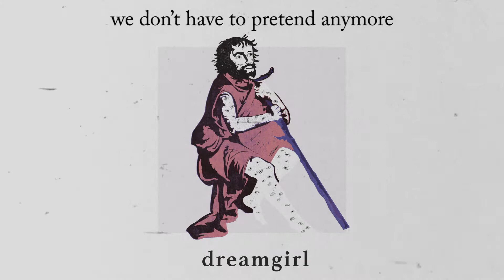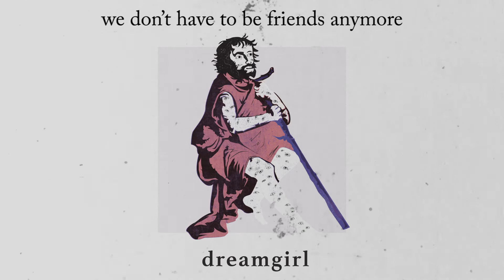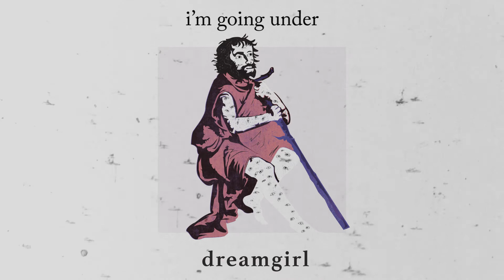Dreamgirl - Just Friends [Lyrics]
Lyrics:
There’s a place in my heart where you go
I know you’ll wait for me
A place in my mind, there you go
I know you’ll stay for me
We don’t have to be friends anymore, but know that’s how it is to me
We don’t have to pretend anymore
But don’t destroy the mystery

Say what you’re thinking, I’m going under
Can’t help thinking what I’ll feel in the morning

There’s a place in my heart where you know you go
Safe in my time and you show, you show

Credits:
- Engineered by Sam Stephan
- Co-Engineered by Ian Dobyns
- Mastered by David Gaumé at Forest Sounds, North Hollywood, CA
- Album Art by Carl Smith